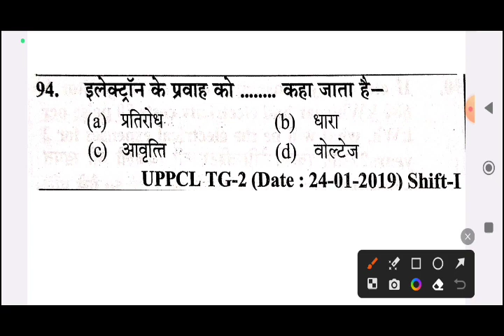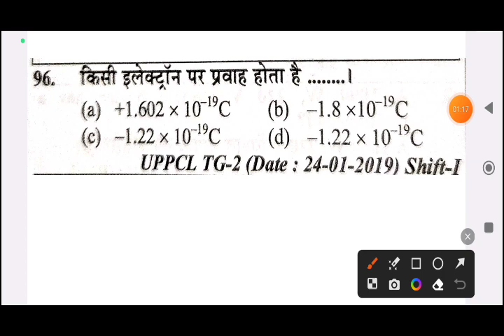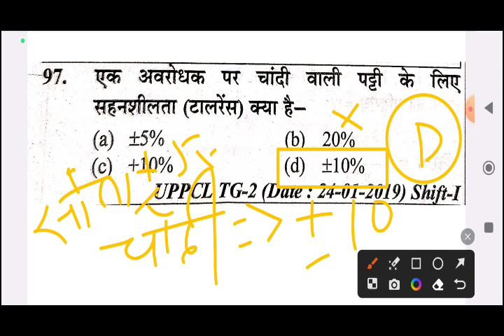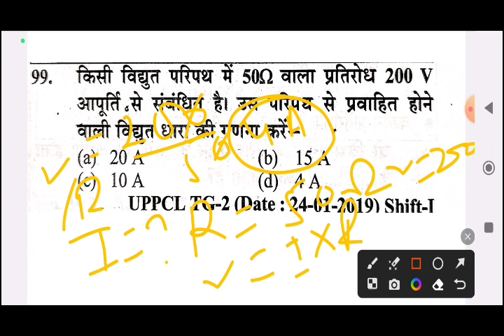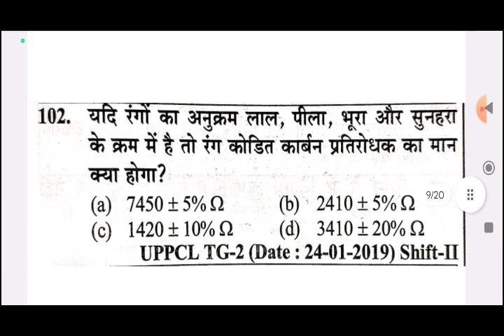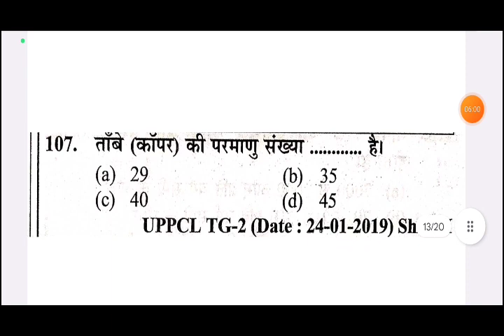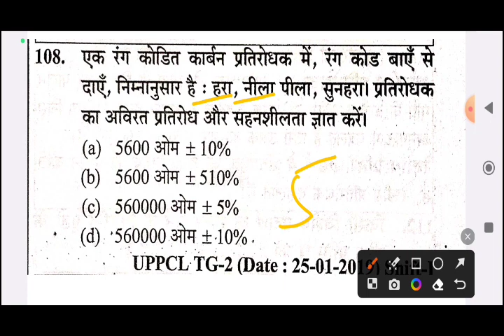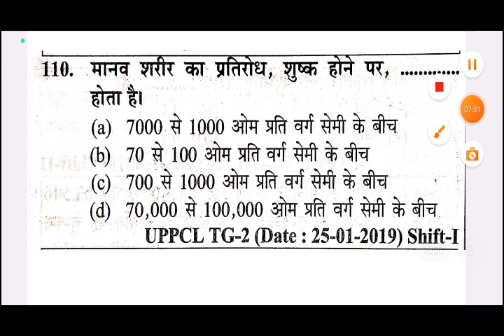UPPCL TG2 Exam 2023 || UPPCL TG2 mixed mcq question in hindi | (Basic electricity 01)electricity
uppcl tg2 magnet mcq question in hindi,
capacitance new objective in hindi, capacitance ka maratha  objective,
uppcl tg2 new expected question 2023,
tg2 ka important question in hindi, three phase induction motor ka principal, what is work of three phase induction motor, three phase induction motor ka working principale, three phase induction motor ka objective class, induction motor ka objective question in hindi,